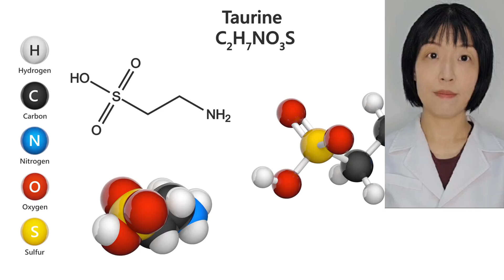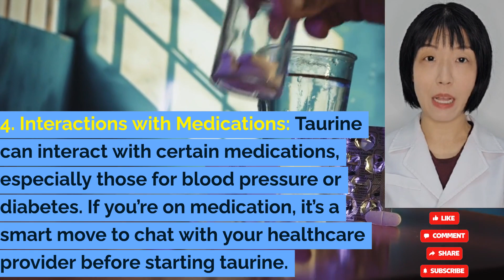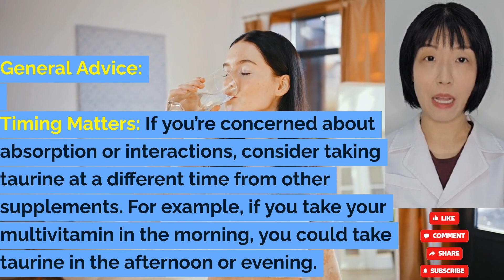Side Effects Of Taurine. Never Take Taurine With These Supplements.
Practicing Naturopathic Doctor and owning her health centre since 2005.
Aiming to provide proven natural and scientific information from researches and journals.